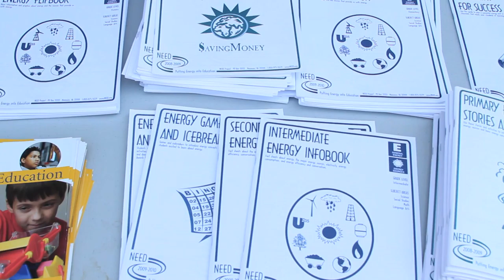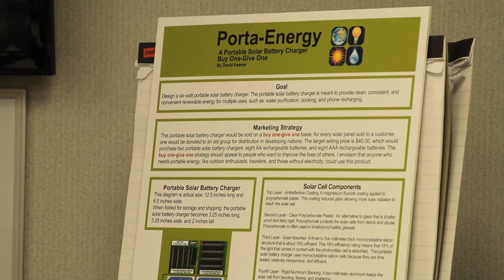LIME ENERGY NC SCIENCE DAY FINAL CUT.mov